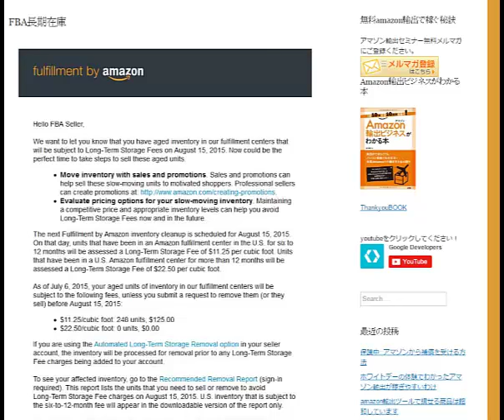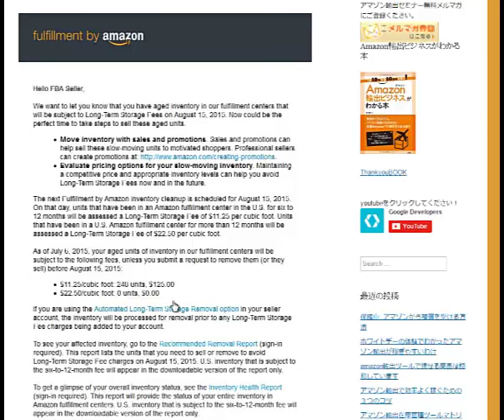FBA長期在庫の処分方法 amazon輸出ノウハウ